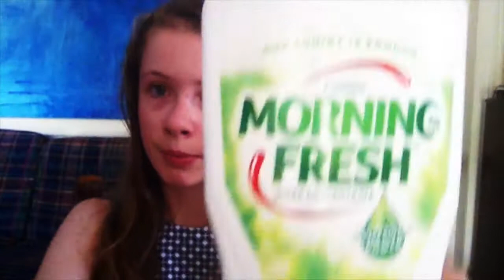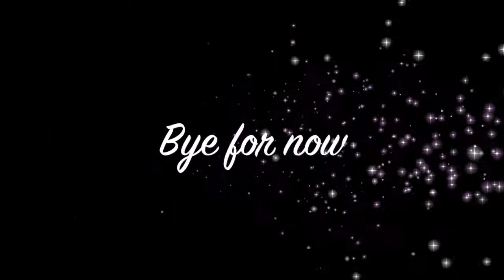4 handy ways to clean your glasses with Ruby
Don't know why I did this video GUYS
just kidding I wanted to use the speed function in movie for the first time (to speed the video up). so yeah just for learning guys